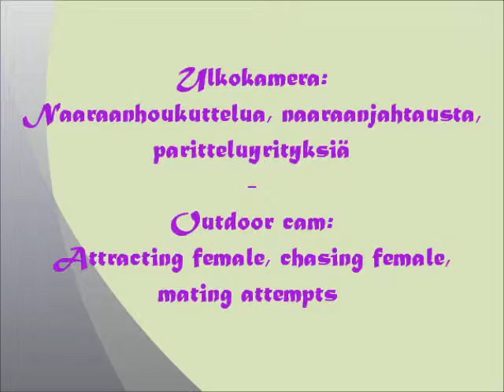Sieppokoiraan naaraanjahtausta (ulkokamera) / Flycatcher male chasing female (outdoor cam)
Kirjosieppokoiras houkuttelee ja jahtaa naarasta ja yrittää paritella. Video on kuvattu ulkokameralla (Nikon D7000), ei pönttökamerakuvaa tällä kertaa!

Pied flycatcher male attracting and chasing female and trying to mate. Video is taken by outdoor camera (Nikon D7000), no nest box cam view this time!